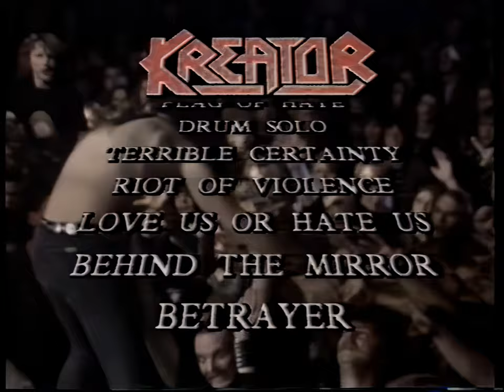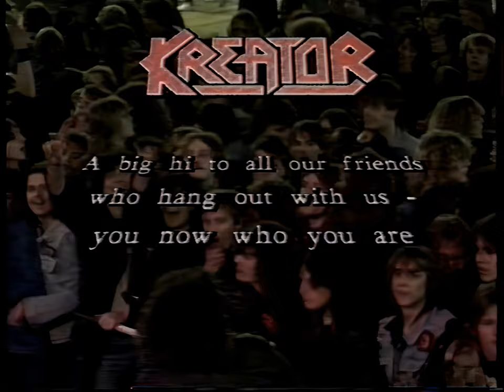KREATOR - Live in East Berlin [1990 VHS] [1080/50fps upscale]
Recorded live at the (now demolished and replaced by the Velodrom) Werner Seelenbinder-Halle in East-Berlin, East-Germany, March 4th 1990.